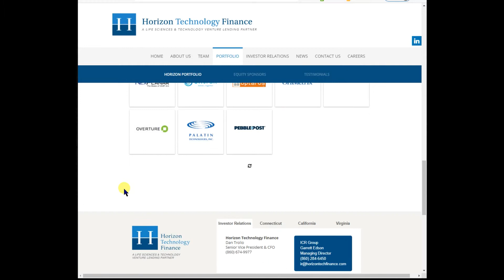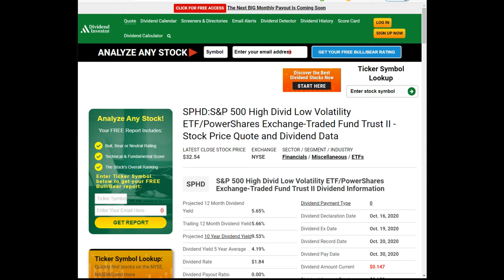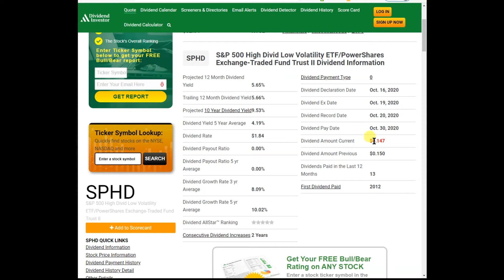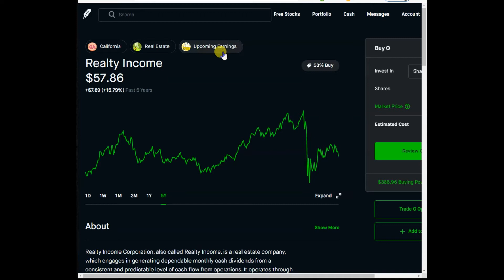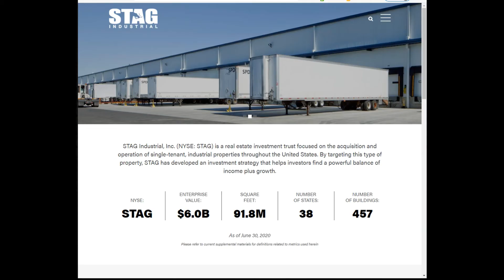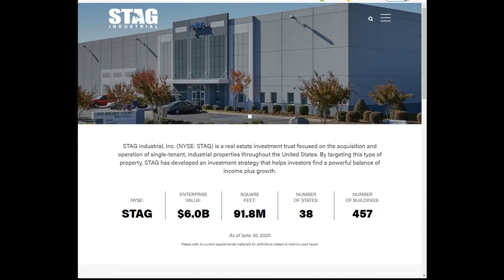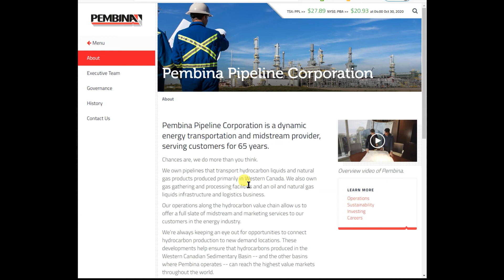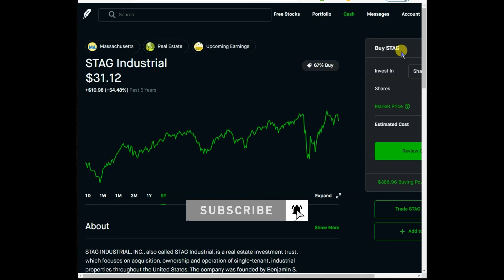أفضل 5 أسهم أرباح شهرية آمنة للشراء الآن 2020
افضل 5  اسهم شركات توزيع ارباح شهرية 2020

سجل في ربون هود واحصل على سهم مجاني فقط اضغط على الرابط هذا